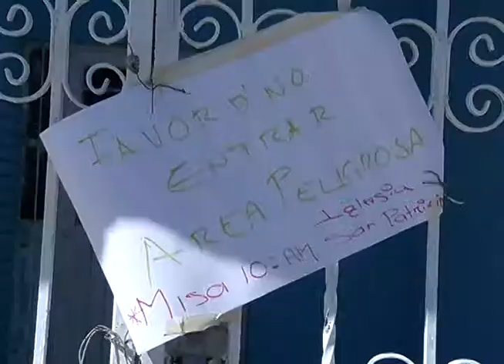Acciones del Comité Estatal de Seguridad en Salud en el tema de la Rickettsiosis